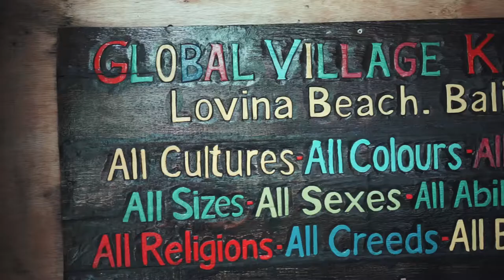VLOG 81 - A FEW DAYS IN LOVINA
VLOG #81 - In this vlog we spend two more days in Lovina. Check out what we get up to.